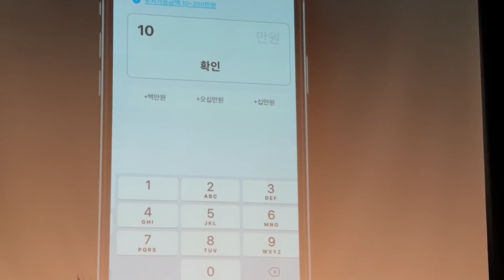181119 카카오페이 기자간담회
카카오페이 투자 서비스 시연 영상